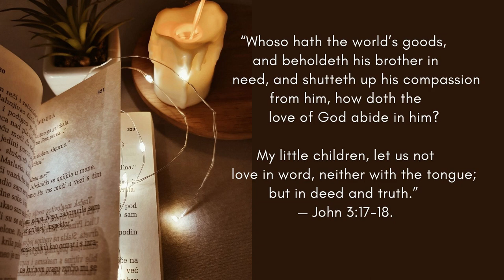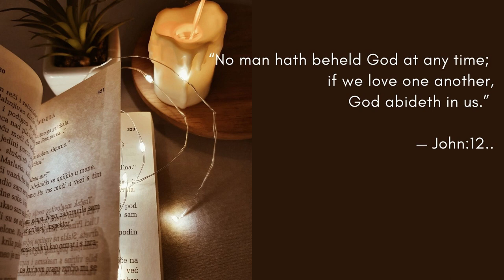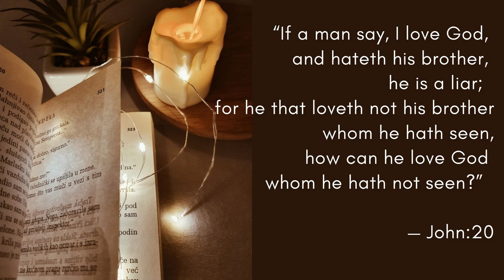What Men Live By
By Leo Tolstoy

"What Men Live By" is a short story written by Russian author Leo Tolstoy in 1885. He has also written the famous novel War and Peace

Added along to the narration is the sound of cricket chirping, to better immerse in the wonderful story telling, read by David Barnes.

Audio content is a Librivox recording.

Thumbnail Image by Arifur Rahman Tushar from Pexels

Starting footage photo by Ena Marinkovic from Pexels